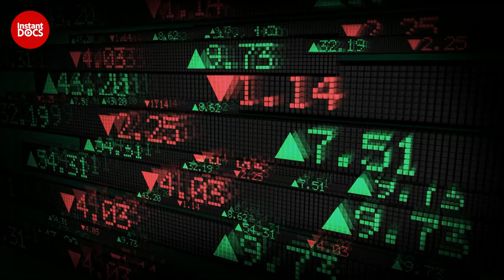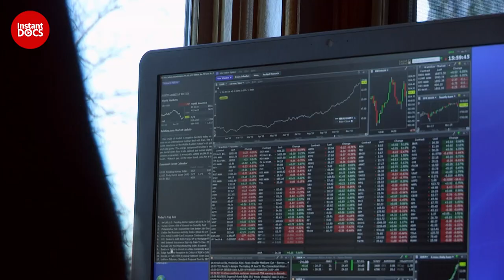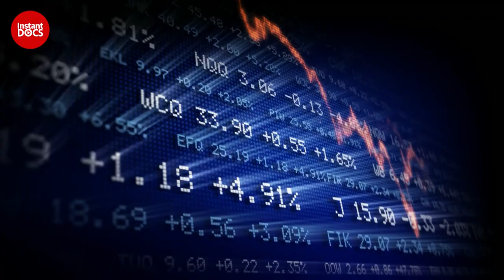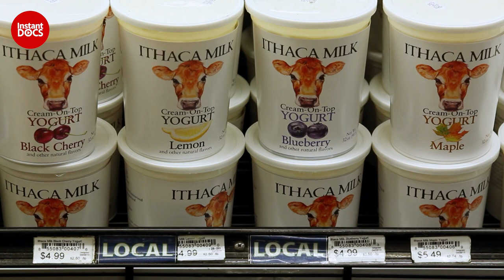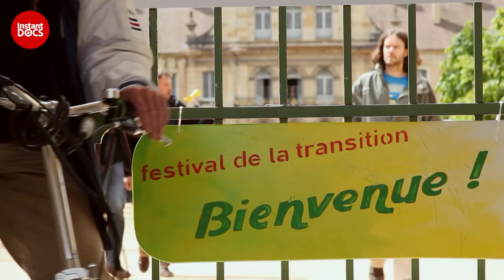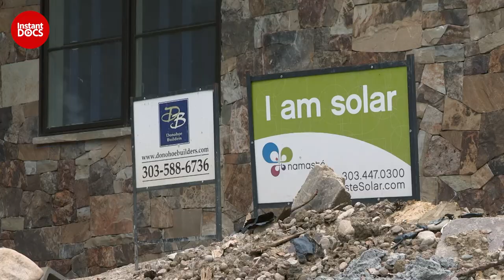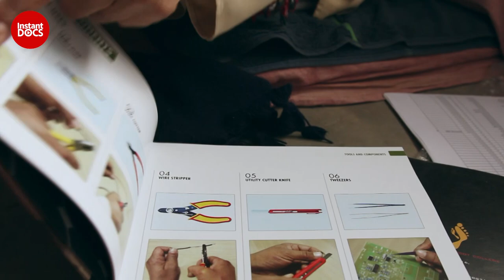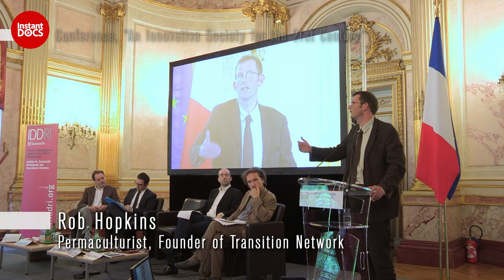The last shields against ecological & economic disasters | FULL DOCUMENTARY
What have we done to the notion of time? Forever faster, more efficient, more profitable – Time itself seems unable to escape the common measure of money.

And we have entered the era of globalized acceleration, where immediacy has become the norm. But at what cost? And where does this stop?

Individual and collective initiatives are arising around the world to face and cope with the continual acceleration of our lifestyles. These alternatives are the last shields against ecological, economic and social disasters, and they are also contributing to build a new world.

Documentary: The Invisible (R)evolutions
Directed by: Philippe Borrel
Production: Cinétévé